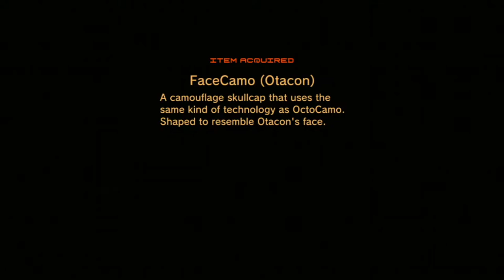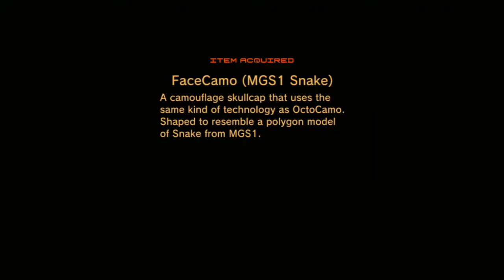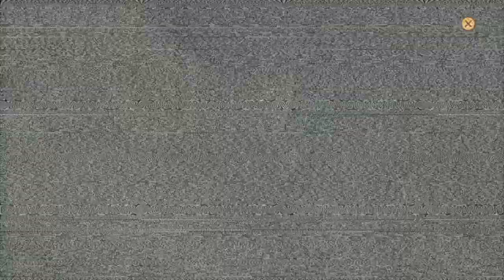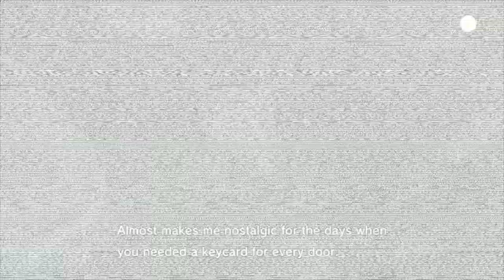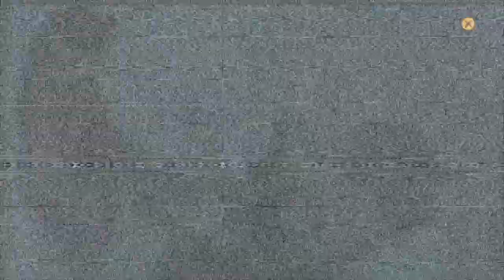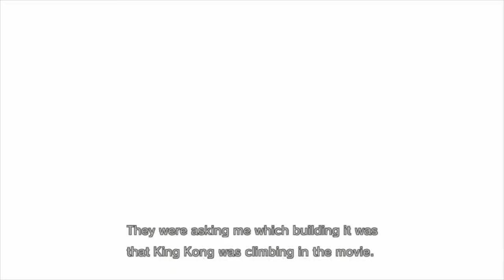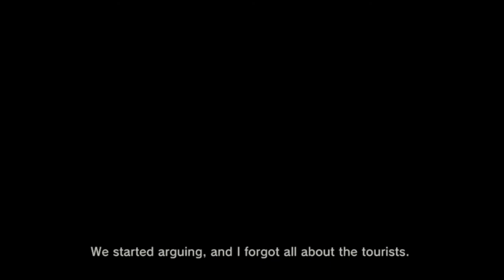Let's Stream - Metal Gear Solid 4: Gun's of the Patriots pt. 4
hrnngg shadow moses.